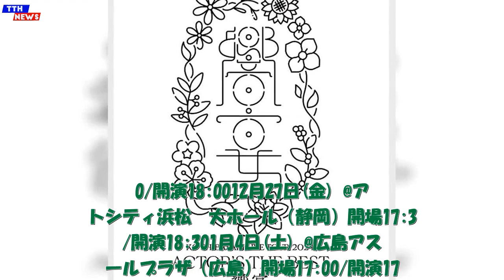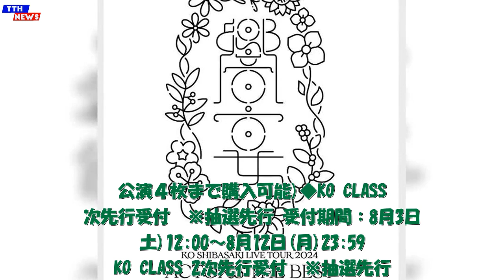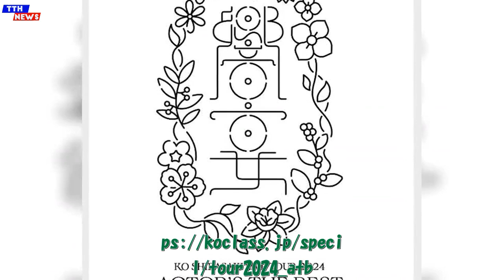TTH- 柴咲コウ、全国11都市のツアーを12月から開催